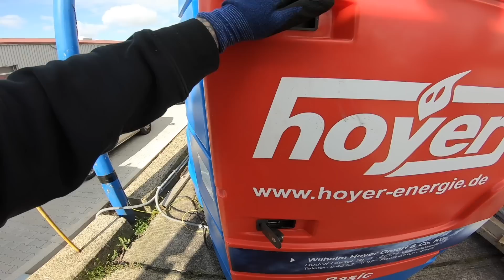Du kannst dich auf nicht's mehr verlassen! / Truck diary #339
If you want to enjoy and understand my videos in your language, please just click on the subtitle button in the lower right corner of the video screen.

Postadresse:
Dirk Jakowski
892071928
Postfiliale 506
50129 Bergheim

Mein Zubehör -

 *Macbook Pro

 *Sony FDR X 3000 R

 *Rode Video Mikro

 *Gopro Hero 5 Aluminium Gehäuse

 *Gopro Hero 4 Rahmenhalterung

 *Gopro Jaws Flex-Klemme

 *Joby Hybrid Gorillapod grau

 *Gopro 3-Wege Halterung

 *Mein Headset

Amazon verknüpft sind. Kommt über einen solchen
Link ein Einkauf zustande, werde ich mit einer
Provision beteiligt. Für Dich entstehen dabei keine